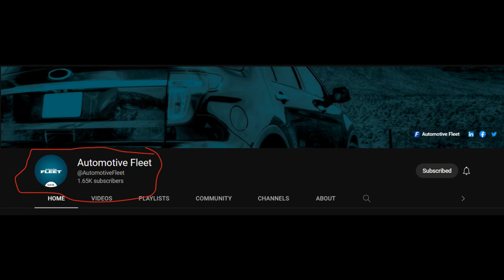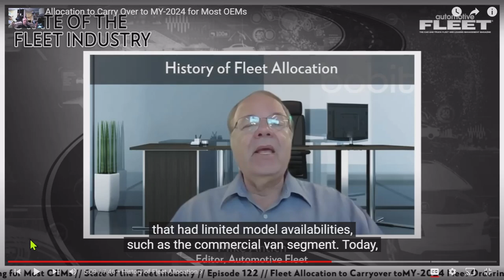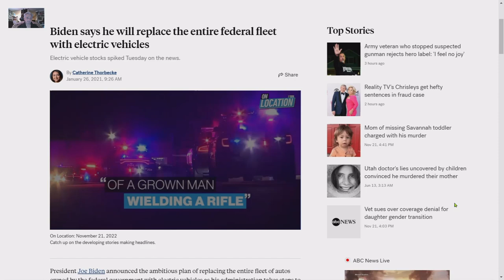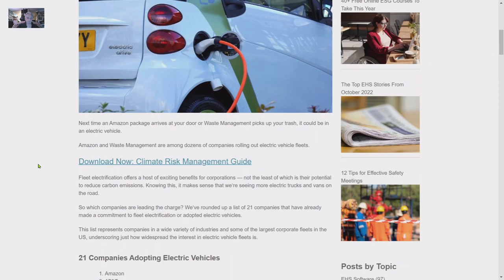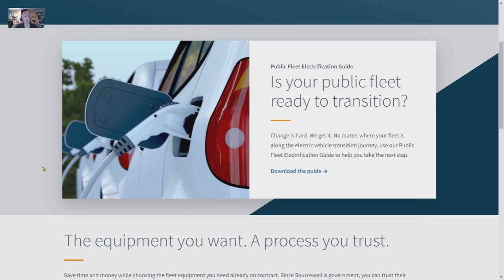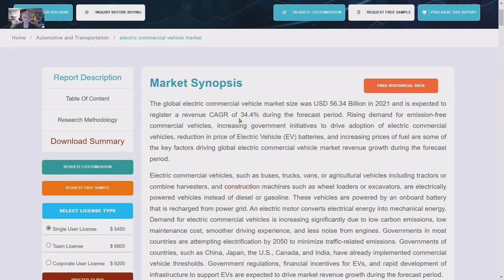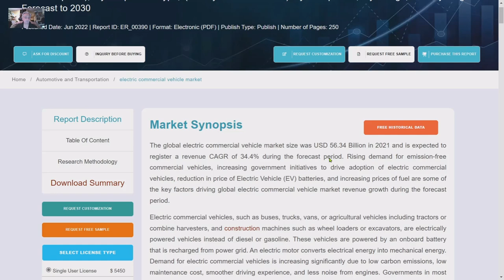LORDSTOWN MOTORS FLEET DEMAND : 80% of Fleet Managers willing to change suppliers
FUD is flowing on Lordstown Motors. This video has the facts on U.S. fleet vehicle demand and supply - it is not and will not be met by existing OEM's for years. There is a hole in this market that you could drive a BEV electric pick up truck (like the Endurance) through and Lordstown Motors is in a position to fill that hole. This is all factual research based  material.

🧯👉📢Just a word here - check  my podcast "Did Misinformation..." for proof of a FUD campaign on $RIDE.

The MXUX Podcast also appears on Amazon and Apple Podcast Services - no links at the moment - sorry.

New FUD - Yahoo just published a FUD piece on the Endurance so replete with errors and misinformation it is hard to mention them all. An example; The author stated that the Hub Motors could not get the truck "above 75 mph"  - this fleet vehicle - the Lordstown Motors Endurance - is electronically governed to stay under 80 mph for Fleet insurance requirements (I have inside information the truck has been up to 130mph on a closed race track) - of course the author did not bother to mention this. BTW this is the only negative review I have seen - scheduled no doubt to coincide with the Endurance appearance at  the LA auto show. I have a video expose coming out on this...

The powers that be obviously are pulling out the stops - they know the TRUCK OF THE YEAR nominee - the Endurance - is a real threat to the status quo.

Please do your own DD and verify to your own satisfaction - RIDE is a hi risk security - not a financial advisor - MXUX

This is a link to an Autoline interview with LMC&JV  CEO Hightower that you really need to hear on this topic guys:

For a MXUX report on this subject and others see my podcast on Spotify and other providers - just search for MXUX or sign up for the RSS Feed with this link - many podcast topics do not appear elsewhere: